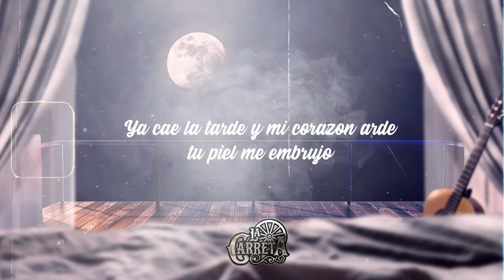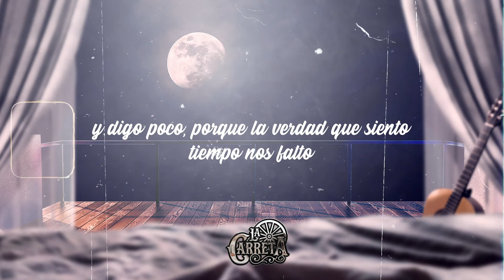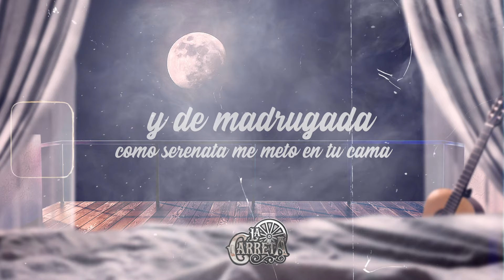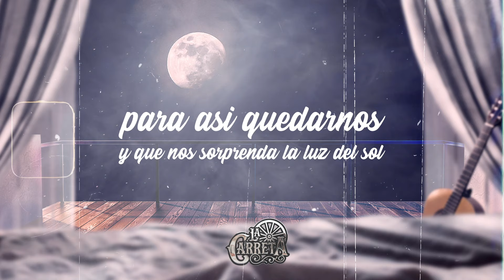LA CARRETA - Como Serenata (Video lirycs)